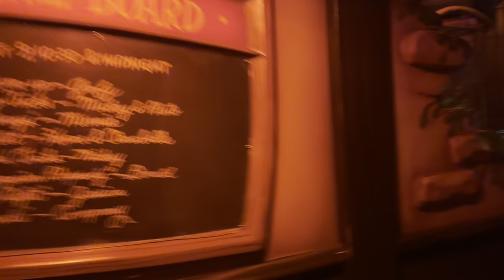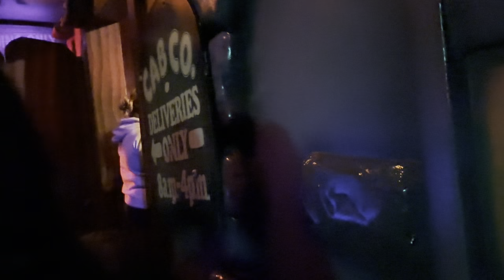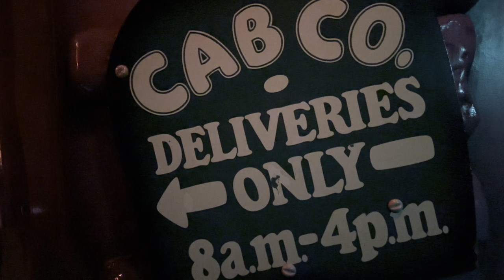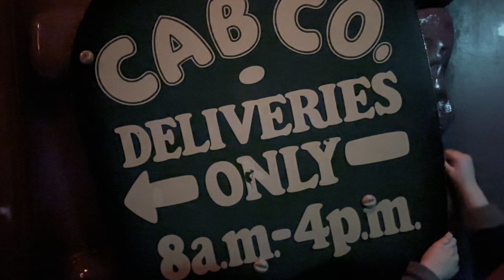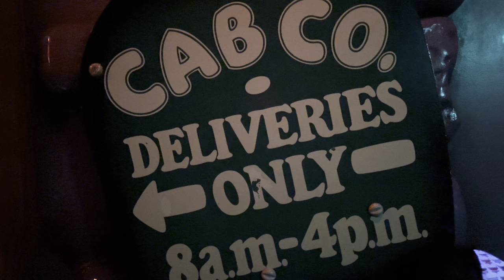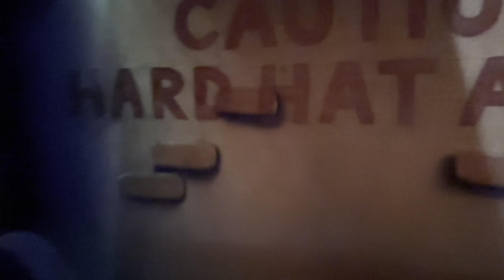Roger Rabbit's Car Toon Spin ride at Disneyland 2024 02 04 - Part 4/4